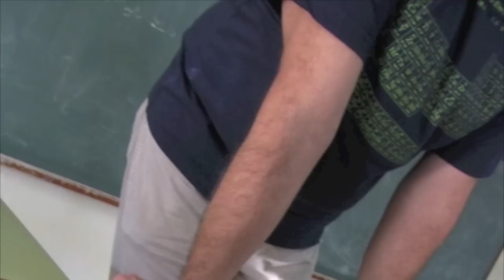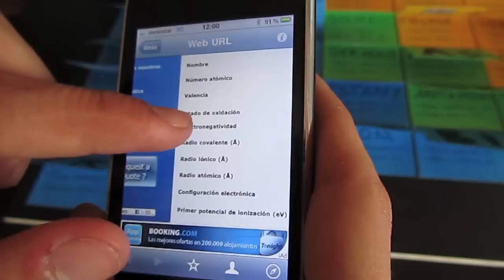Els "elements" - Taules periòdiques 3r ESO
Cadascun dels alumnes de 3r d'ESO ha plasmat la seua pròpia taula periòdica, traient "l'element" que porta dintre.